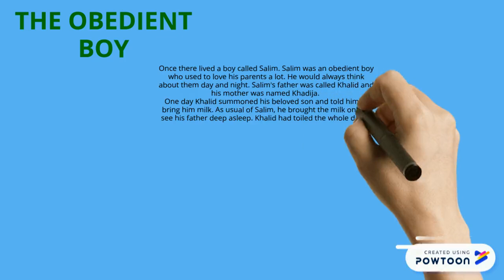OBEDIENCE ALWAYS PAYS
This is a moral story that is meant to emphasize the importance of obedience to parents.-- Created using Powtoon -- Free sign up -- Create animated videos and animated presentations for free.  PowToon is a free tool that allows you to develop cool animated clips and animated presentations for your website, office meeting, sales pitch, nonprofit fundraiser, product launch, video resume, or anything else you could use an animated explainer video. PowToon's animation templates help you create animated presentations and animated explainer videos from scratch.  Anyone can produce awesome animations quickly with PowToon, without the cost or hassle other professional animation services require.